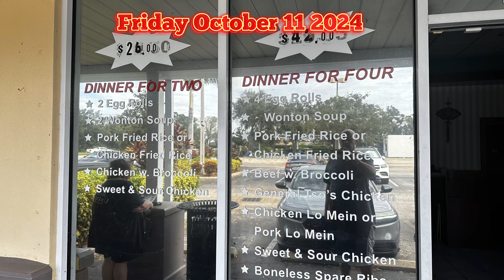Hurricane Milton’s Devastating Impact on Riverview and South Tampa Bay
Hurricane Milton Aftermath Damages in Riverview Florida | South Tampa Bay

In this video, we take a drive through the aftermath of Hurricane Milton, showing the devastating impacts on Riverview and the South Tampa Bay area. From downed trees to powerlines, the destruction is widespread, and our hearts go out to all who have been affected.

This video is meant to capture the reality of what our community is going through. We are sharing this to highlight the resilience and strength of those impacted. Please remember to stay safe, and if you're in a position to help or donate, consider supporting local relief efforts.

Stay strong, Florida—we will rebuild together. ❤️